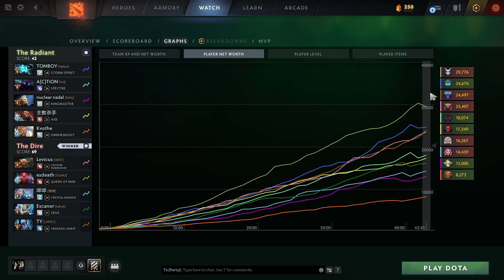IMMORTAL MID QUEEN OF PAIN POV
How to play QUEEN OF PAIN / QOP on High MMR / Immortal Match!

* SEND YOUR BEST GAMEPLAY ON COMMENT SECTION (MATCH ID AND DETAIL) *